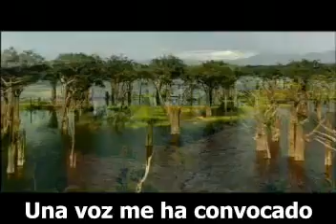Les Voix de Daïa - La Voix de la Terre (Subtitulado Español)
Les Voix de Daïa -  La Voix de la Terre (La voz de la tierra) (Subtitulado en Español)